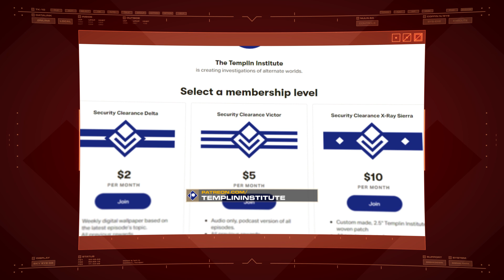War of Dark Revelations | Warhammer 40,000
Contact between the Tau Empire and Dark Eldar occurred on the Sept of Vigos. They fought as allies against a Tyranid hive fleet until the true nature of the Drukhari was revealed.

Background music "They Come for Us" by Crescent Music. Used under licence from PremiumBeat.com.